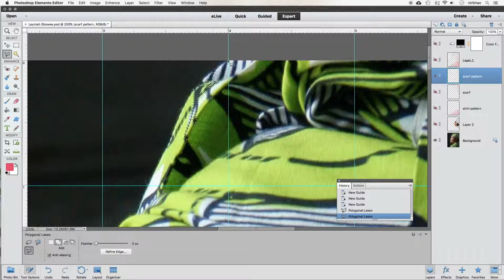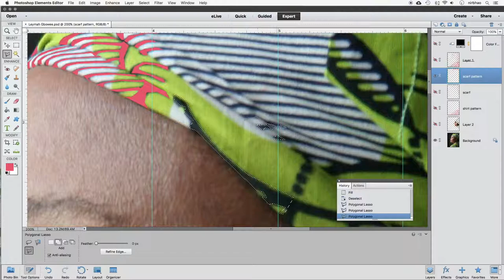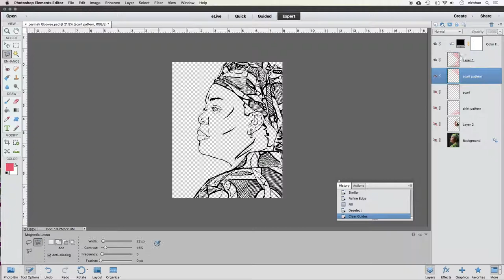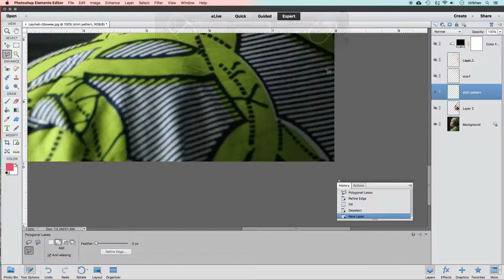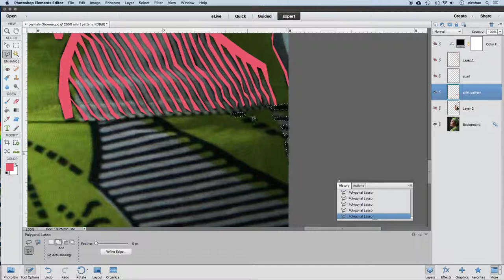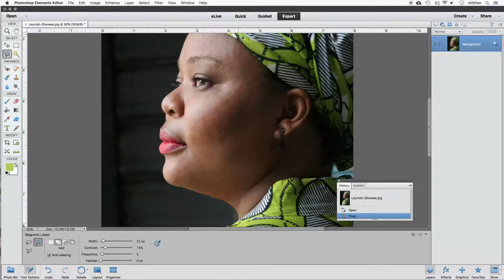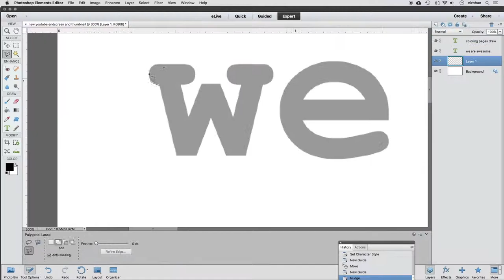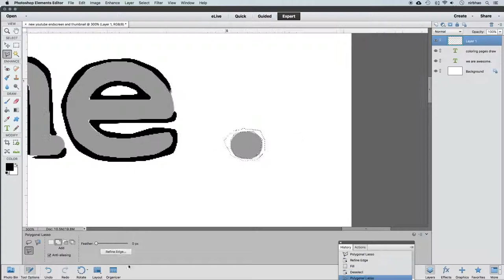Leymah Gbowee Draw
Laymah Gbowee teaches peacemaking. What do you consider some of the essentials in creating peace?

The We are awesome coloring pages project celebrates awe inspiring women and non-binary people currently working to create positive change in our world.